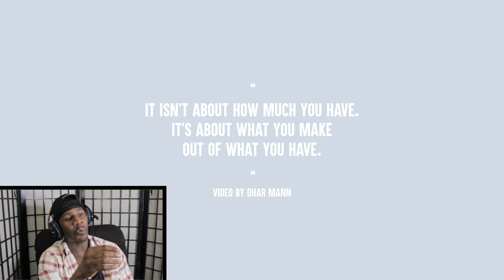REACTING to ME...POOR KID GETS MADE FUN OF [Reacting to Dhar Mann]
YouTube!!! You know what day it is!!! It's your King here Melvin Ward back at it again with another Episode of Melvin Plays. I'm doing another Reaction Video to the Dhar Mann videos.
Written by: Melvin Ward
Directed by: Melvin Ward
Edited by: Melvin Ward